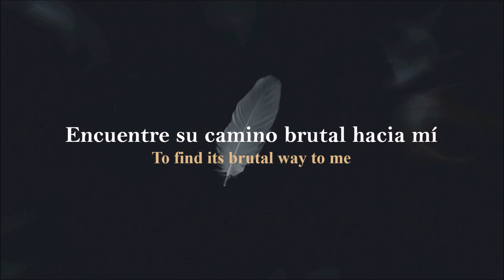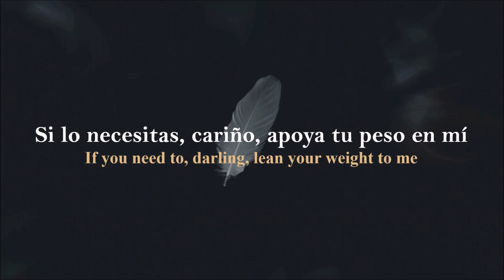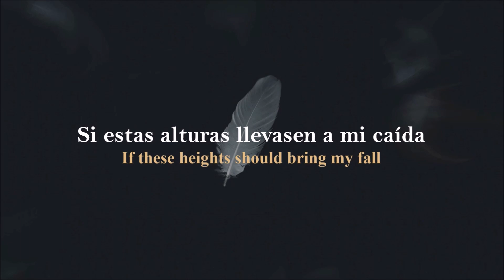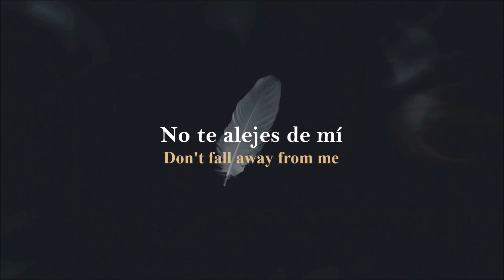Hozier - I, Carrion (Icarian) (Sub. Español)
Hozier - I, Carrion (Icarian) (Traducida al Español + Lyrics)

*Carroña Icaria: Icaria hace referencia a Ícaro, que vuela demasiado alto para sentirse seguro. La carroña es carne en descomposición.
Aunque Hozier insinúa que le encanta salvar a Ícaro, al final, ícaro cae y muere.
El objetivo principal de Hozier es el apoyo de su amante, incluso ante la muerte. El profundo anhelo del narrador por la compañía lo lleva a abrazar la muerte, cegado por el amor, priorizando a su amante hasta el punto de colocarlo por encima de su propia vida.

Hozier habló de esta canción: “Cuando estaba escribiendo el álbum, intentaba escribir canciones que existieran por encima y por debajo de la tierra. La forma en que comenzó esta canción es, ya conoces a Ícaro, la historia de Ícaro cuyo padre lo ató en una trampa mortal y le dijo: "Vete". Y golpeó el agua y se acercó demasiado al sol, etc. El pegamento de sus alas se derritió. Pero esta canción ha tratado de imaginar que estaba tan enamorado, tan sin aliento y tan extasiado en el momento en que sintió el aire corriendo a su lado, que nunca supo que había muerto. Y que de alguna manera se despertó, se despertó muerto, como decimos, y lo negaba por completo, habiendo estado en tal lugar de éxtasis, y es algo así como eso mezclado con una especie de canción de amor...”